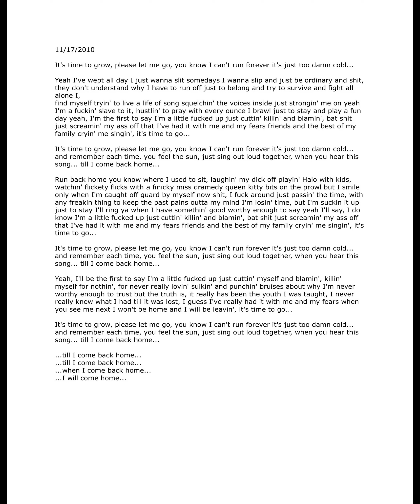Till I'm Back (Maybe Tomorrow-ending medley-Yuki Kajiura)